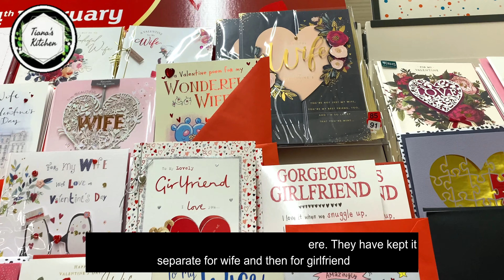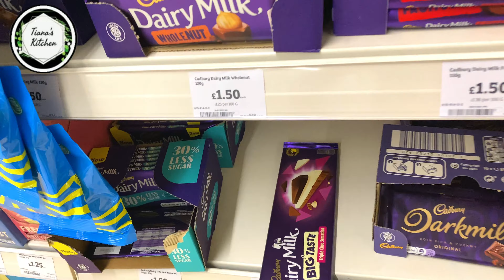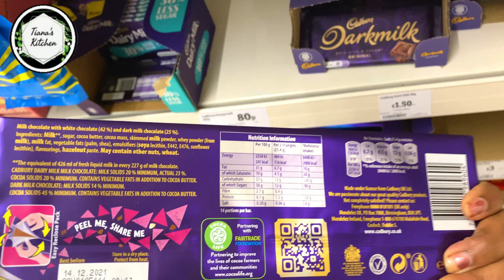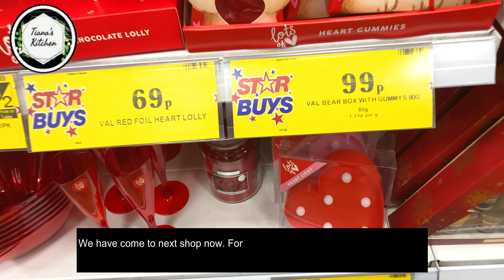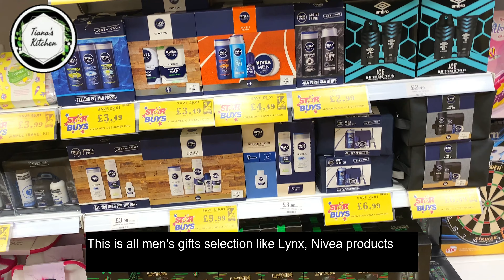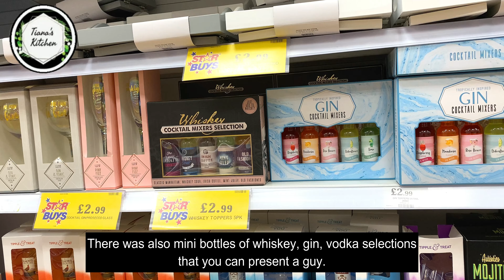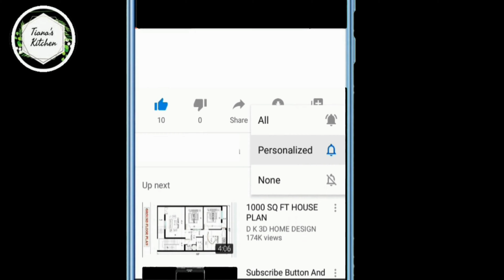Valentine's Day Gift Ideas | Valentine's Day Shopping | Part 1 | V50 | Tiana's Kitchen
Please enjoy the video with me and enjoy with friends and family  :) :)

Thanks for all your support and keep watching.